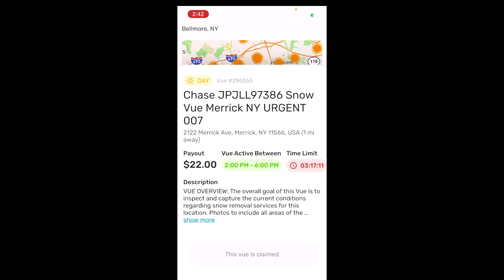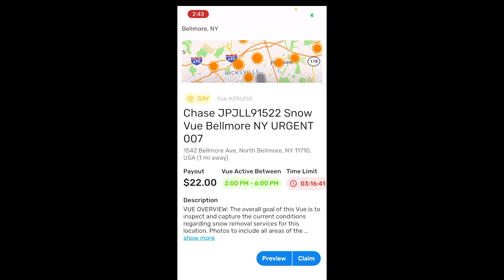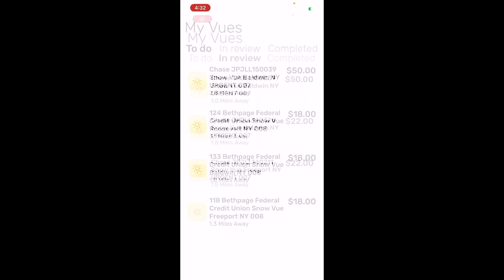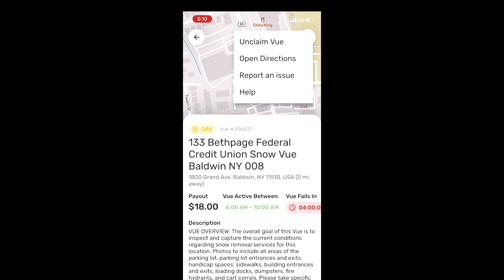Incredible IVueit day!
High IVueit payouts. $250 in five hours. Sweet! I drove 42 miles. Another sweet!!!her

Earn Pi before it gets listed on crypto exchanges.

Protect The Crypto - Store it on a COLD WALLET - Use Ledger

SOCIAL MEDIA CONNECTION - LET US CONNECT